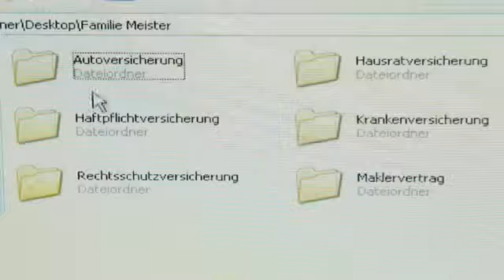Dienstleistung Christopher Gebray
Das Versicherungsbüro Christopher Gebray aus München stellt sich vor!